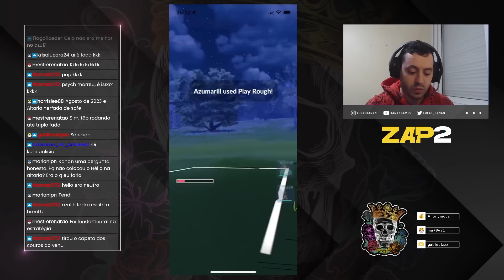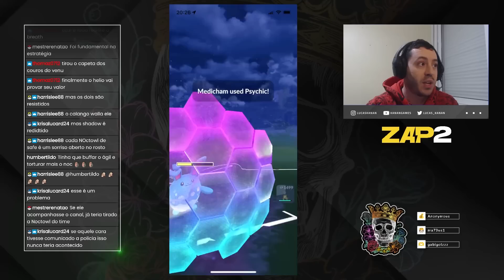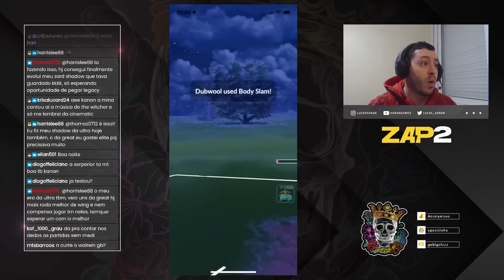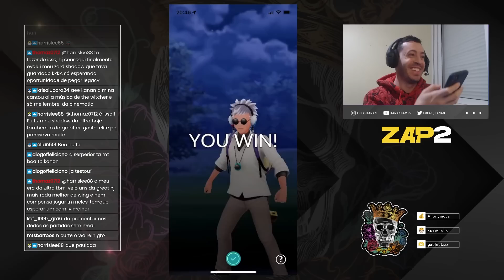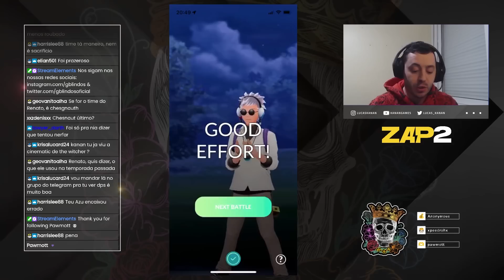Heliolisk, cuidado com o Calango na Grande Liga - GO Battle League - Pokémon GO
Galera, neste vídeo trago batalhas com um time de Heliolisk que usei na Grande Liga, demonstrando um pouco da força do golpe novo dele na Liga de Batalha GO. Espero que curtam!

Venusaur (4/13/14) - Chicote de Vinha, Planta Mortal* e Bomba de Lodo
Azumarill (3/15/11) - Bolha, Jogo Duro e Jato D'Água
Heliolisk (2/15/13) - Troca Elétrica, Golpe Deslizante e Nó de Grama